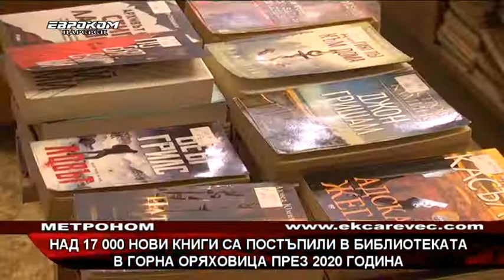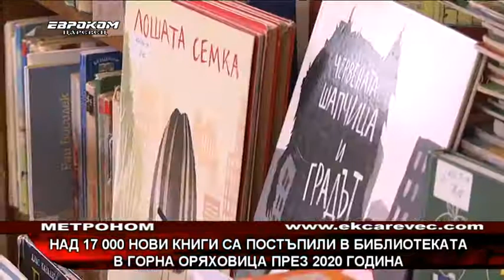Над 1 700 нови книги са постъпили в библиотеката в Горна Обяховица през 2020 година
Над 1700 нови книги са постъпили в Общинска библиотека в Горна Оряховица през изминалата година. 597 тома са дарения от издателства и от над 40 индивидуални дарители. Въпреки пандемията в библиотеката не се отчитат по-малко читатели.
През изминалата година библиотеката в Горна Оряховица отчита около 1 600 читатели, 500 от тях деца. Най-възрастният читател е на 95 години, а най-малкият на 4 години.

Светлана Гъркова, главен библиотекар
“Горна Оряховица е с много четящи хора, с много читатели. Ние сме една библиотека със 150 годишна история. Минали сме през много неща – масови мероприятия. Най-важното беше да се запази здравето при работа в тези условия.”

Един от дългогодишните читатели на библиотеката е Йордан. За него четенето е едно от основните му занимания, още повече по време на пандемия.

Йордан
 “Обичам да чета. Без книга и вестник не мога. Трябва да имам нещо за четене, иначе се чудя какво да правя.”

През изминалата година много от читателите предпочитат да вземат повече книги за вкъщи, но по думите на библиотекарите се усеща липсата на живия контакт и разговорите за книги.

“Това което липсва в тази обстановка на карантина е, че нашите читатели са свикнали да коментираме новите заглавия, кое е интересно, а сега малко ограничаваме времето за престой, но трябва да излезем от тази ситуация.”

Общинската библиотека непрекъснато обогатява своя фонд, за да отговори на своите читатели. Към 1 януари тази година тя притежава фонд от 106 388 библиотечни документа.